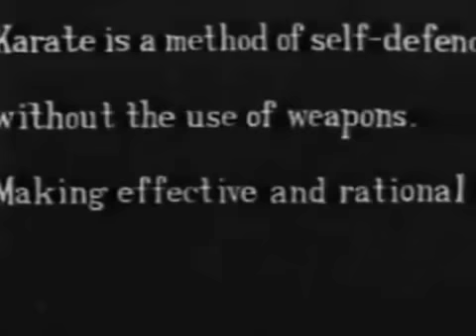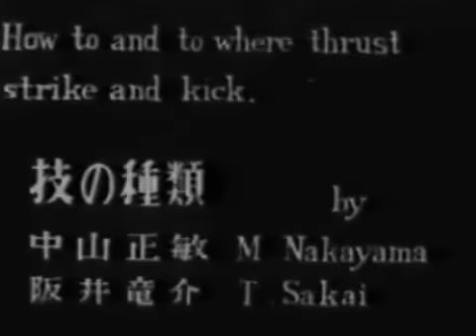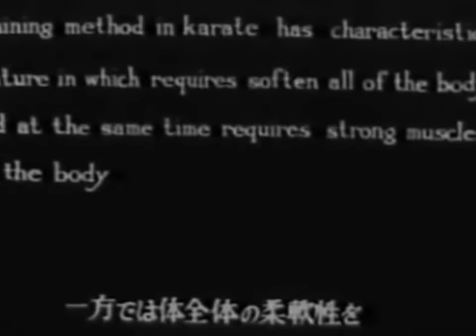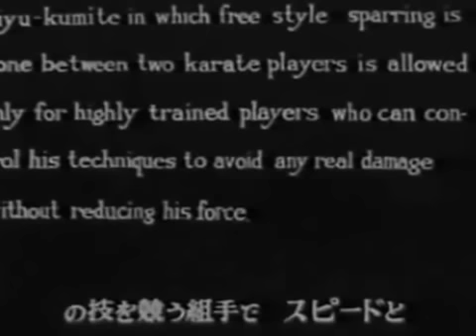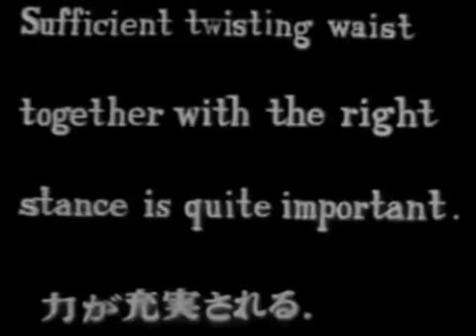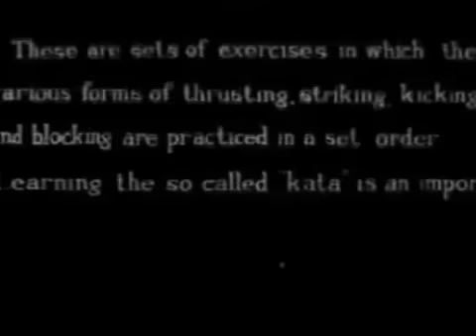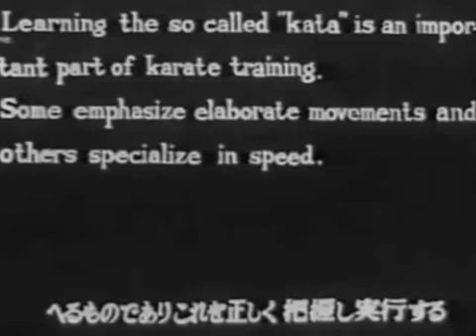Masatoshi Nakayama Karate Shotokan course